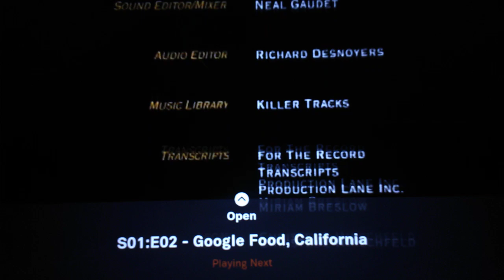CanWest/Ocean Entertainment/Cellar Door Productions (2008)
Food Network (Canada) Presents "Chef Abroad" (2008)